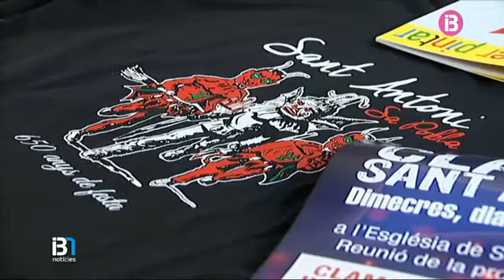Sa Pobla es prepara per a Sant Antoni